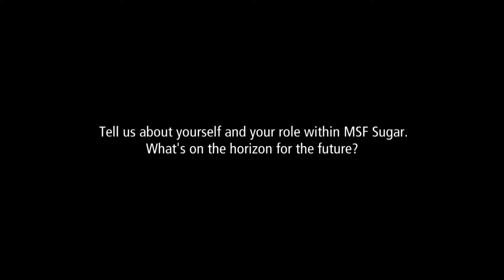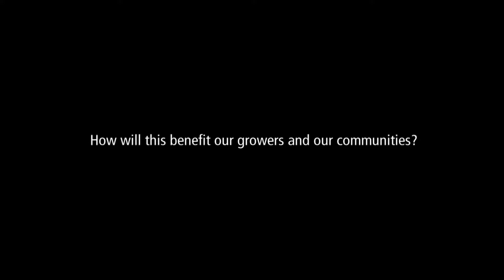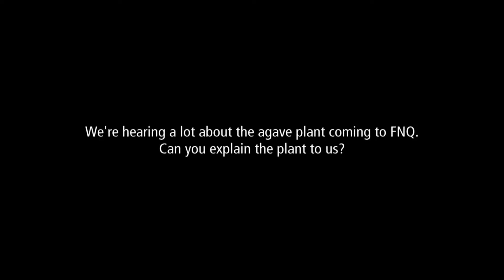Powering Possibility - An Interview with MSF Sugar General Manager Business Development Hywel Cook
The sugarcane industry is set to fundamentally change with MSF Sugar announcing plans for a world leading initiative that will see the company produce sugar, green baseload electricity and ethanol from one location, with all three products manufactured through the effective and efficient use of biomass materials grown on the Atherton Tableland.

In this interview captured at the FNQ Fields days, Hywel explains how our vision will be achieved and highlights opportunities the project will create for the broader community.